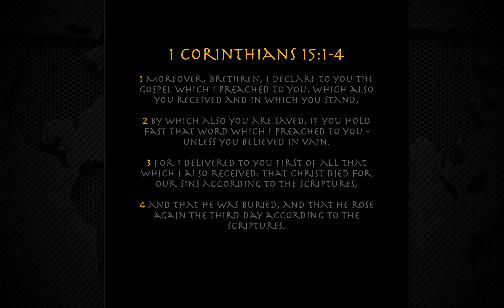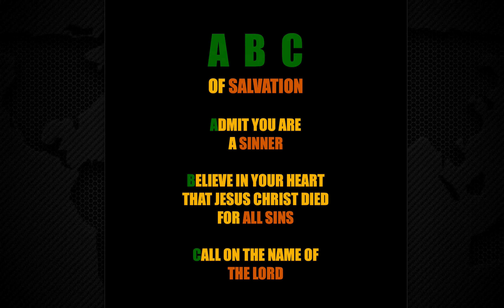Talkie Video - February 2nd 2021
Discussing the potential of a large Church persecution
and the warnings that Christ gave us.